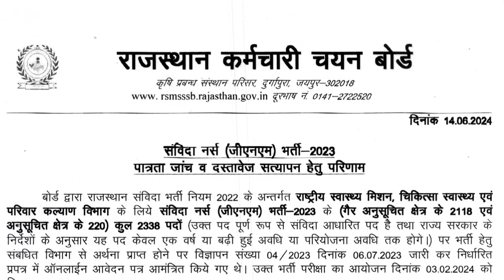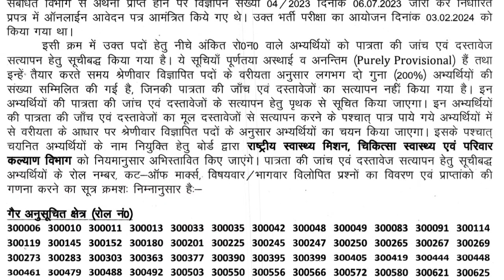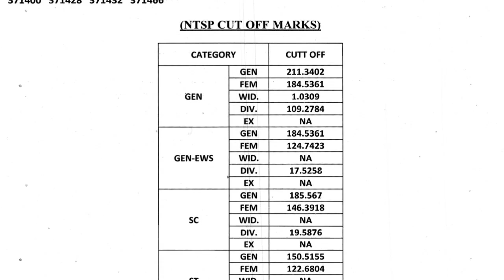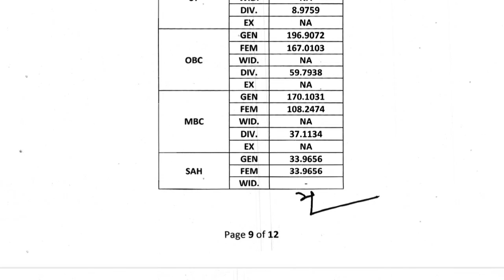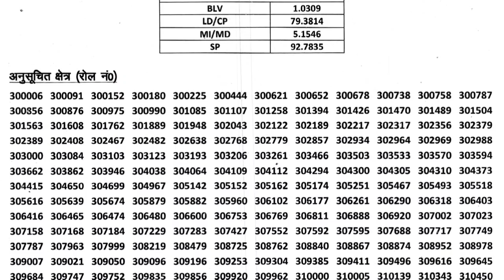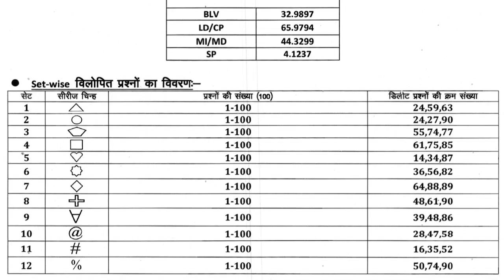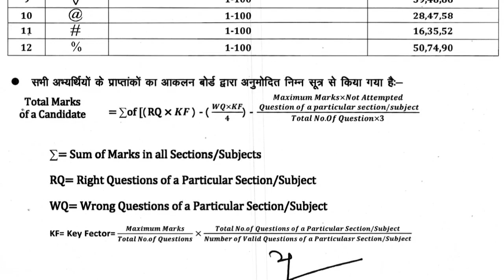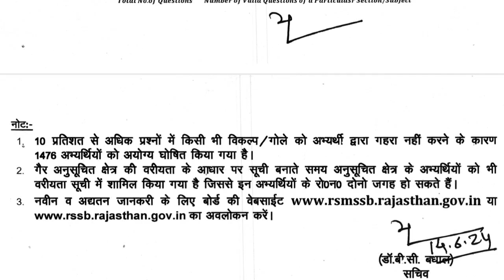Rajasthan GNM 2023 Final Result & Cutoff Marks | संविदा नर्स 2023 DV News | GNM Vacancy 2023 Result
Rajasthan GNM 2023 Final Result & Cutoff Marks | संविदा नर्स 2023 DV News | GNM Vacancy 2023 Result @UVCompetitions

मेरे प्यारे साथियो इस वीडियो में हम राजस्थान की rsmssb rajasthan gnm भर्ती 2023 के final result & cutoff marks की सम्पूर्ण जानकारी साझा करेंगे

Rajasthan GNM 2023 Final Result & Cutoff Marks -

धन्यवाद

About Me -
5+ Years teaching experience in Colleges and many institutes.

प्रतियोगी परीक्षाओ से सम्बंधित देश दुनिया की दिन भर की खबरों को जानने के लिए जुड़िये मेरे साथ Khabri App पर

uv competitions
rajasthan gnm 2023 final result and cutoff marks
samvida nurse documents verification list
gnm vacancy 2023
samvida nurse bharti 2023
nurse bharti 2023
gnm vacancy 2023 result
rsmssb gnm bharti 2024 result
gnm 2023 vacancy
gnm documents verification
gnm 2023 educational qualification
gnm 2023 application fees
contractual female health worker vacancy 2023
female health worker vacancy 2023
gnm contract basis bharti 2023
rsmssb latest news
rsmssb latest updates
gnm cutoff 2024
gnm results 2024